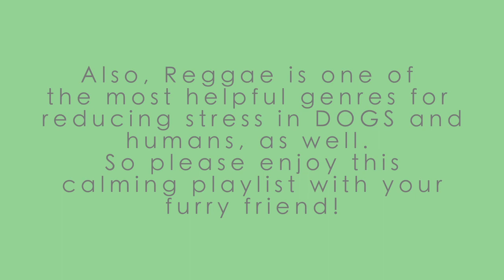DOG Firework Anxiety | Relax your doogo with this playlist!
8 HOURS of Deep Relaxation Music for Dogs!
We're here to help your furry friends go through hard times being left home alone. Just play this video and your dog will fall asleep faster!
This is the NEWEST, EVIDENCE BASED playlist of Reggae music for your canines.
Whether you have a Shih Tzu, Bichon, Labrador, Pomeranian, Pug or Terrier, this music video is perfect for your pet!
This music can also help injured pets or even relax them while travelling with the car.
We call this a natural remedy for anxiety and separation anxiety and it's totally FREE! However, if your dogs' symptoms are severe, you should see your veterinarian!
This video is tested on a lot of different scenarios and will 100% reduce stress level of your pawtastic friend!
This playlist is certainly going to help your dog relax even in the most uncomfortable situations such as thunderstorms, fireworks or drill noises.
Calm your furry friends while you're away by letting this video play on the background for them. Thus, you will avoid being admonished by your neighbours because of your doggo's hyperactivity or uncontrolled barking.
Training puppies isn't a easy task. Neither for the owner nor for the dog. Thus, your canine may feel stressed while doing some exercises or executing some commands. So this playlist will help them go through training periods easier.
Completely black screen music for dogs! Pitch black wallpaper! Pitch black background!
Green wallpaper music for dogs! Pink wallpaper music for dogs! Blue wallpaper music for dogs! Pastel wallpaper music for dogs!
Home Alone Canine TUNES does anything for your canines to feel good and relaxed while being in stressful situations. 8 hours of Reggae music and a beautiful and miraculous Pink background are the best partners for your dog while travelling with car, train, bus, metro, airplane etc.